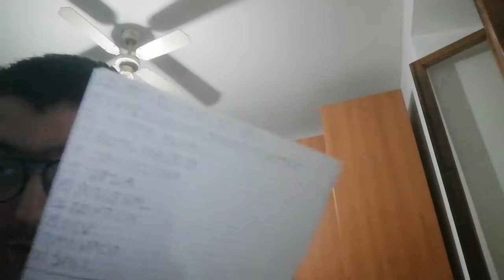I miei 10 youtubers preferiti